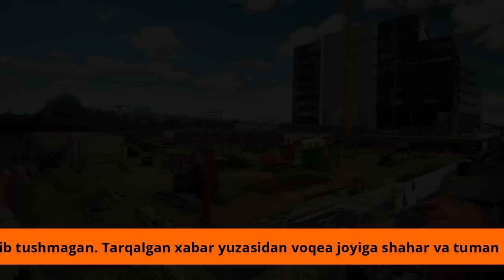Кеча Тошкентда фожеа булди